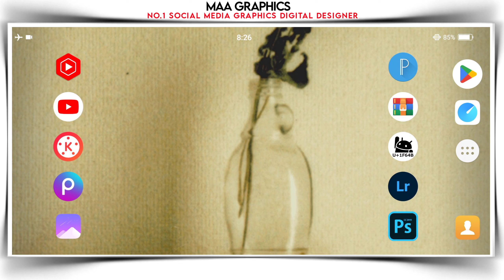Holi Song Stickers 2023 | Holi Geet Png Stickers 2023 | Audio Song Stickers | Video Song Stickers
Hi Everyone,
Holi Song Stickers 2023 | Pixellab Tutorial

📂ᴀʟʟ ᴅᴏᴡɴʟᴏᴀᴅ ᴍᴀᴛᴇʀɪᴀʟ ᴄʟɪᴄᴋ ʜᴇʀᴇ ʟɪɴᴋ📥
●🔗 ʟɪɴᴋ:

Cover Tags:-
holi png sticker
होली png stickers 2023
holi png sticker 2023
2023 ka holi png sticker
holi png sticker download
new fagan songs 2023
holi song lyrics 2023
latest holi song 2023
holi 2023
raushan rohi holi song 2023
new holi song bhojpuri 2023
holi png sticker kaise banaye
holi geet png sticker download
bhojpuri holi songs 2023
holi song bhojpuri poster psd file 2023
raushan rohi ke holi 2023
holi actress png new 2023
holi 2023 bhojpuri
poster kaise banaye
poster editing
banner editing